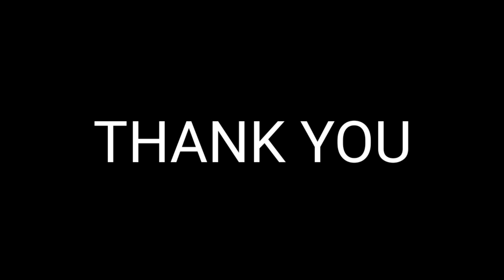Moment ที่ อาจารย์ ชัชชาติ คิดถึงลูก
อ ชัชชาติ มาพบ อ สุกรี เจริญสุข ที่โรงเรียนสอนดนตรีเอื้อมอารีย์ หลังจากฟังเด็กๆเยาวชนเล่นเพลงให้ฟัง
อ ชัชชาติกล่าวขอบคุณ
เป็นช่วงเวลาที่ อ คงจะคิดถึงลูก
คงอยากให้ลูกได้ยินเสียงดนตรี ครับ